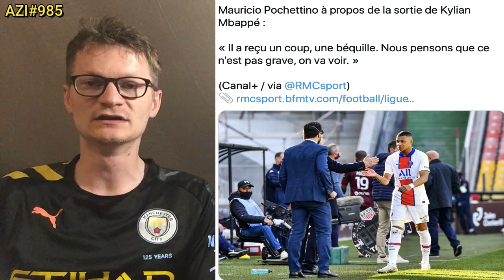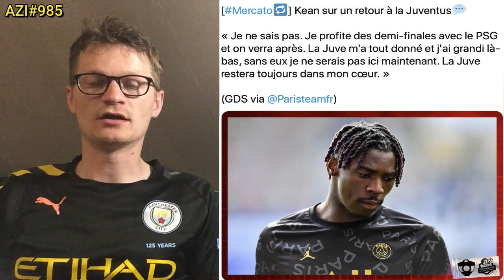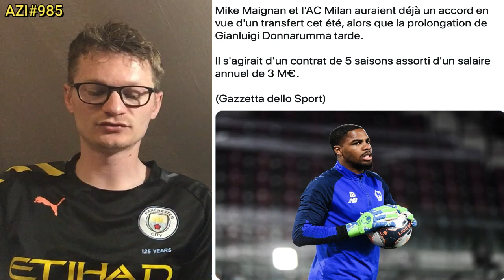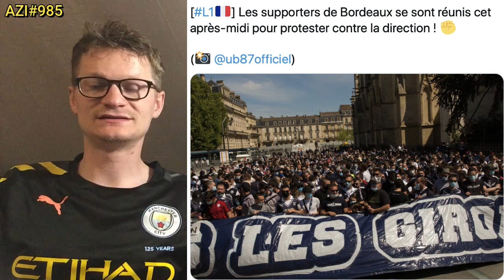TRES GROSSE FRAYEUR AU PSG À J-3 DE CITY !! / LE REAL AU POINT MORT , ZIDANE ATTEND 2 RETOURS AZI985